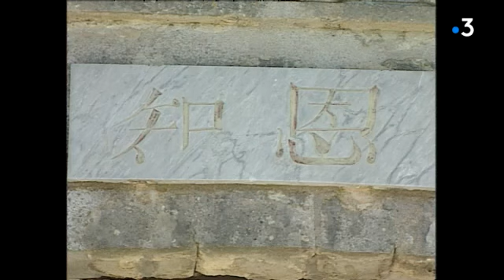La Pagode de Chanteloup, mémoire de l'illustre Choiseul